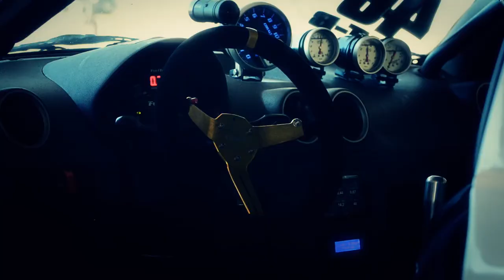Race Park - Maringá - 5º Rachão MotorFest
5º Rachão MotorFest, realizado no dia 24 de junho no Race Park em Maringá.

Artista: Disturbed
Filmagem e edição: Vaca Barbuda Produções